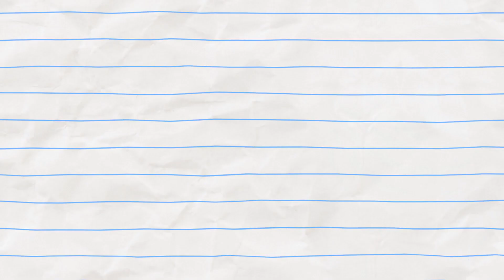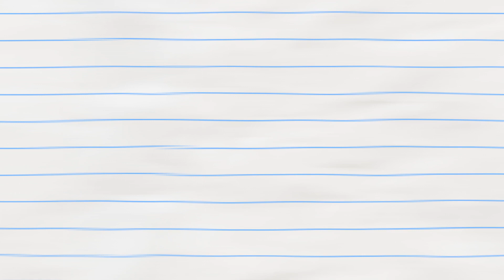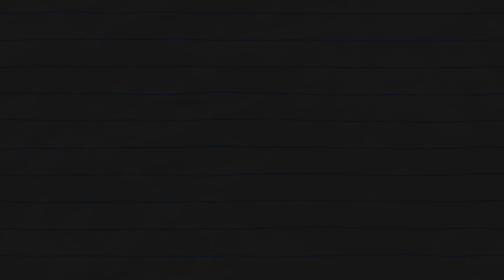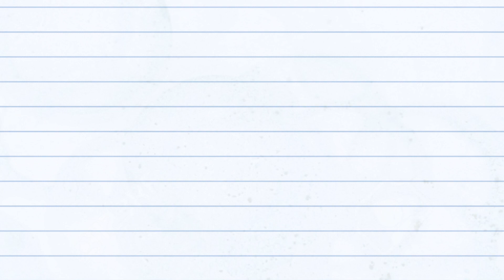Boy & Dragon | Voltar para a escola! | Desenhos Para Crianças | WildBrain